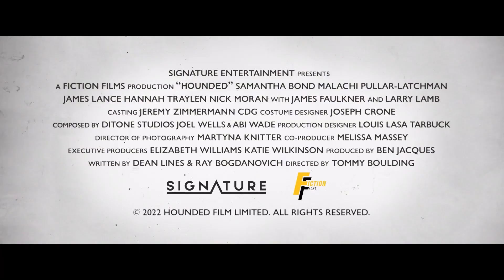HOUNDED Trailer (2022) Samantha Bond